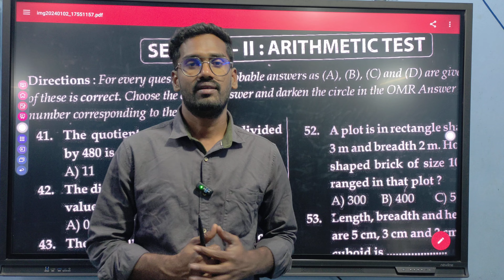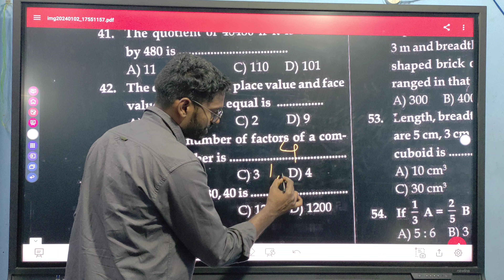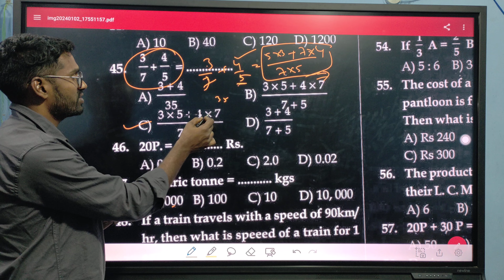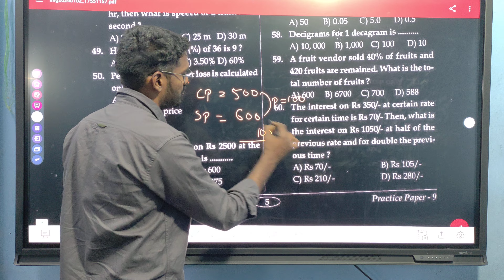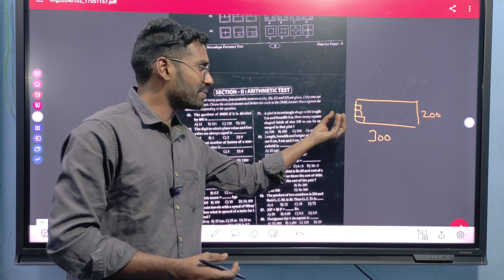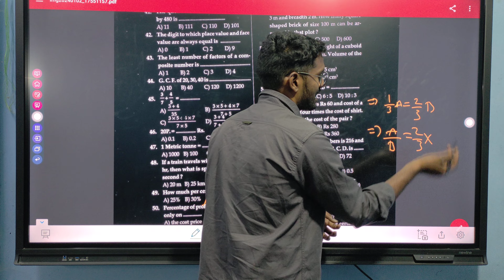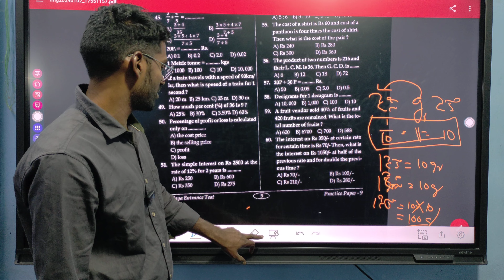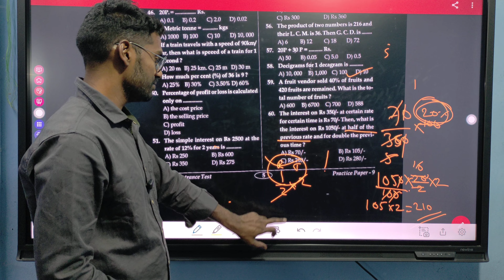AP INSTITUTE:NAVODAYA ARITHMETIC PAPER EXPLANATION